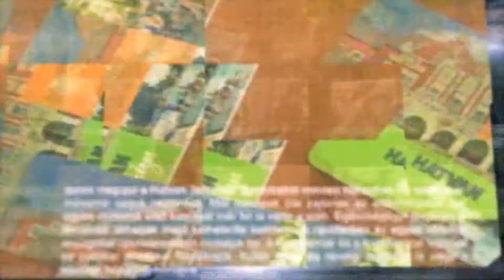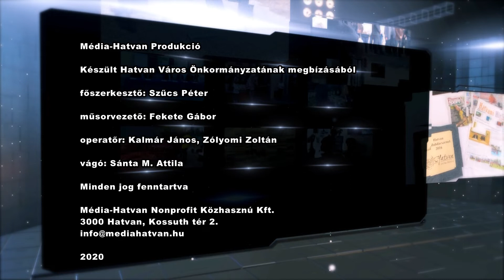KOMMENTÁR - 252 - Birkás Ildikó: foglalkozások az online térben